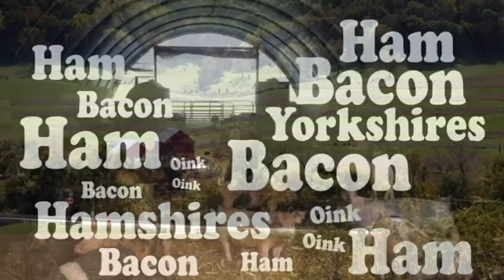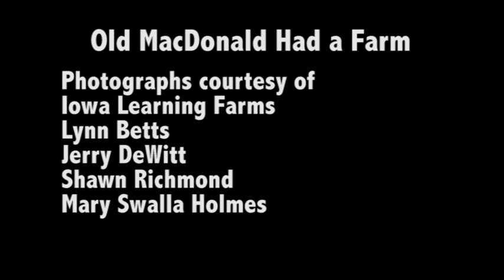Old MacDonald Had A Farm Music Video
A new spin on an old favorite... Old MacDonald as a conservation farmer!   In addition to cows and pigs, this farm features no-till, strip-till, buffers, wetlands, and more to build healthy soils and keep the water clean.

Video directed by Josh LaVille
Music composed by Jacqueline Comito and Ann Staudt

Iowa State University Extension and Outreach programs are available to all regardless of race, color, national origin, gender, religion, age, disability, political beliefs, sexual orientation, and marital or family status.